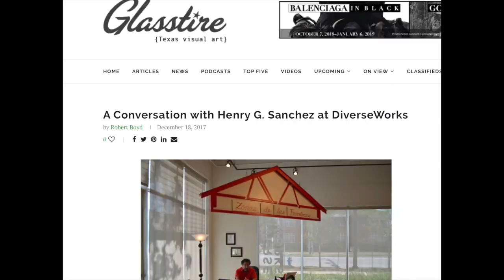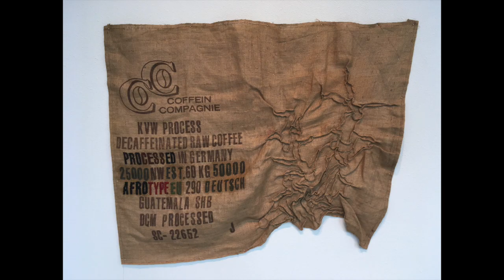Glasstire Top Five: Nov. 29, 2018 with Henry G. Sanchez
5. Borderland Collective: One to Another @ Artpace (San Antonio)
4.3. Lina Dib: Threshold @ Galveston Arts Center
4.2. Renata Lucia: News vs. Nature (Gulf) @ Galveston Arts Center
4.1. Kaneem Smith: Captive Sojourn and the Indefinite @ Galveston Arts Center
3. Jackie Tileston: Instructions for Dissolution @ Holly Johnson Gallery (Dallas)
2. Julie Speed: East of the Sun and West of the Moon @ El Paso Museum of Art
1. Contesting Modernity: Informalism in Venezuela, 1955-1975 @ Museum of Fine Arts, Houston

Brandon Zech and guest Henry G. Sanchez on research as art in San Antonio, a rethink on the art of Venezuela, and a show in El Paso by a prolific Marfa-based artist.

Glasstire is an online publication featuring Texas visual art.  Visit us online for artists features, exhibits, & art news. Find art careers, job listings, and calls for entry.

Glasstire has promoted the visual arts in Texas to a local, regional and national audience since 2001. Glasstire is the only publication in Texas that is producing serious art criticism on a daily basis.